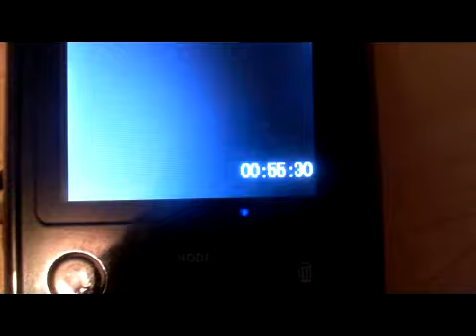My dog walking *Please pray for him. I'm taking him to a neurologic specialist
Please pray for my dog and thanks. :) I'm taking him to a specialist on Monday. :)